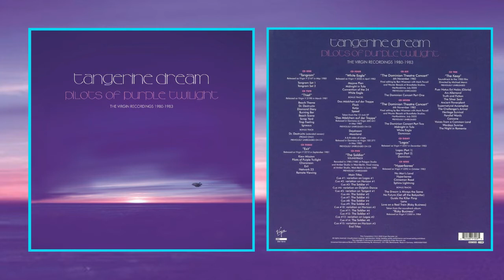Tangerine Dream • Hyperborea • 03 Cinnamon Road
Tangerine Dream • Pilots Of Purple Twilight • The Virgin Recordings 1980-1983 • Remastered 2020

Artist: Tangerine Dream
Title: Pilots of Purple Twilight
Album:  Hyperborea
Origin:  UK & Europe
Release Date: 30 Oct 2020
Genre: Electronic, Ambient, Berlin-School
Format: FLAC (tracks)
Quality: lossless
Bitrate: 828-1041 kbps
Sample Rate: 44.1 kHz / 16 Bit

Line-up/Musicians: Chris Franke, Edgar Froese, Johannes Schmoelling